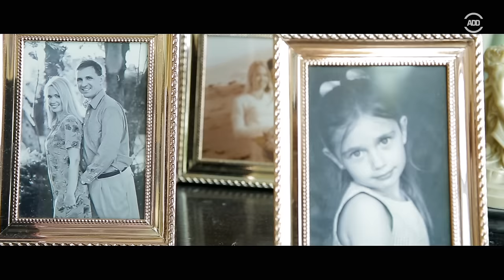Celebrating Thanksgiving Dinner With A White Family 'For the First Time' | All Def Comedy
In this holiday special of "For The First Time", comedians Teddy Ray, Slink Johnson, and Alfamu Johnson get invited to a Thanksgiving dinner with an all-white family, the Bullocks. Tune in to hear how All Def Digital's favorite comedians rate their experience!

[CREDITS]
Starring: Mu Johnson, Teddy Ray, Slink Johnson
Directed by: Desiree Alcaraz
Producer: Desiree Alcaraz
Director of Photography: Adam Bial
Camera Operator: Josh Gonzales, Patrick Houston
Sound Mixer : Michael Martinez
Post Supervisor: Rich Song
Production Assistant: Damien Thurmon, Travis Brown, Ernie Chavarria, Anja Ellam
Edited by: Brandon Scharf
VFX: Arthur Castillo

About All Def Comedy :

Dope Comedy for the CULTURE